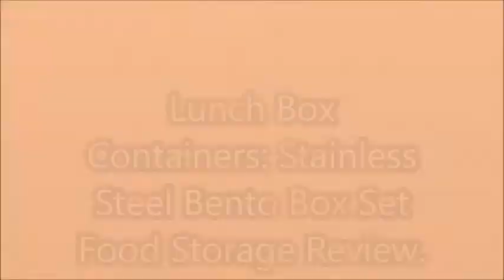Lunch Box Containers: Stainless Steel Bento Box Set Food Storage Review.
It includes three different sized boxes
It is stainless steel
The containers are leak
 It is dishwasher safe

Donia Gonzales-Copeland
POB 371
Delaware City, DE 19706

 Mail to:
Donia Gonzales-Copeland
POB 371
Delaware City, Delaware 19706